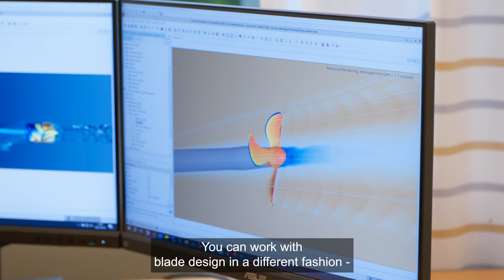Promas: A Symphony of Propulsion Excellence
Efficiency and manoeuvrability are crucial in the dynamic world of maritime propulsion. Our cutting-edge Promas system seamlessly integrates the propeller, hub cap, bulb, and rudder into a single, cohesive unit, revolutionising fuel efficiency and manoeuvrability:

- Increased efficiency: Save up to 8% on fuel for single-screw vessels and 6% on multi-screw ships.
· Optimised manoeuvrability: Enjoy unrivalled control over your vessel, ensuring precise navigation in any condition.
· Streamlined design: Witness the ultimate culmination of hydrodynamic innovation, where every component works in unison to maximise propulsion efficiency.
· Tailored solutions: Customise your Promas system with four- or five-blade propellers to perfectly match your vessel's operational profile.

Embrace Promas and harness the power of cutting-edge technology to elevate your maritime operations. With Promas, you can navigate the waters with confidence, knowing that you're maximising performance, minimising environmental impact, and propelling your business towards a brighter future.

Additional features and benefits of Promas propulsion system:

· Reduced maintenance costs
· Extended vessel lifespan
· Improved environmental performance
· Lower noise emissions
· Increased safety